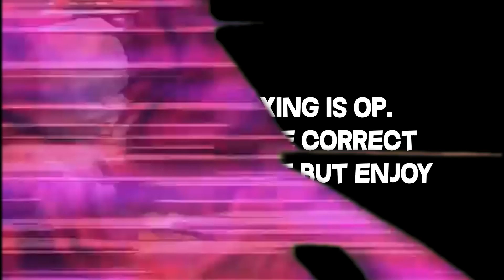GER+Boxing.... | YBA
sub now if your cool B)